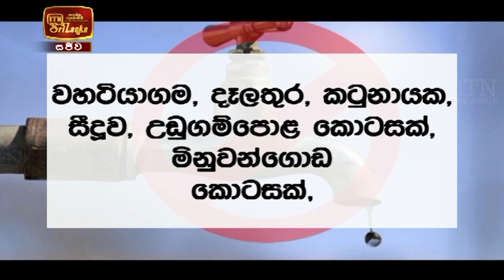ITN News 2022-02-09 | 12.00 PM